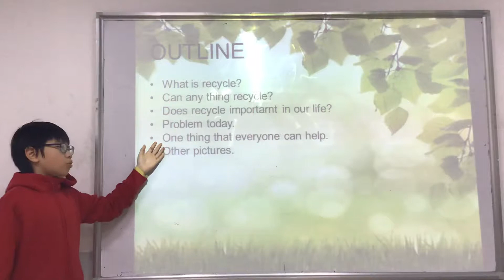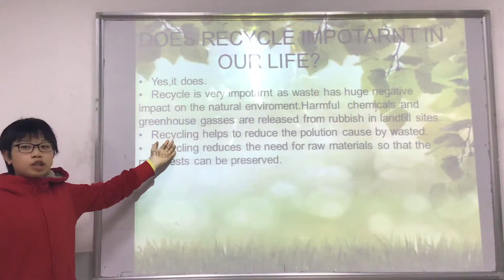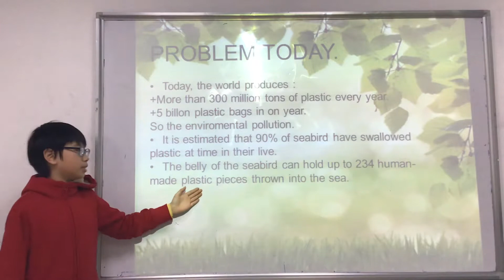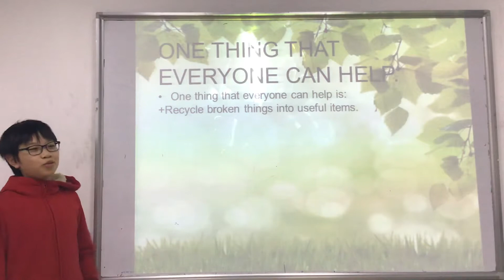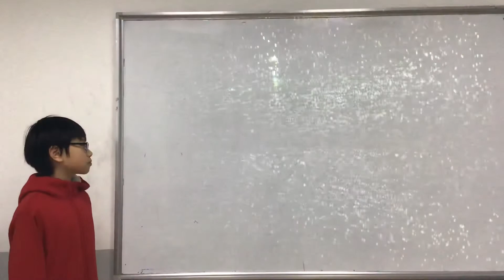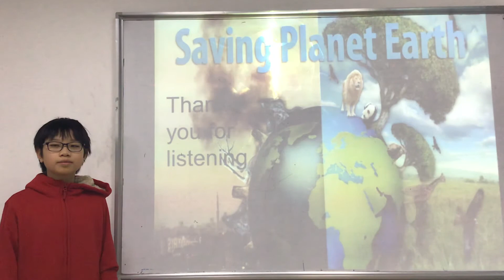CEC | Test in January 2019 | ES6C | Nhật Minh